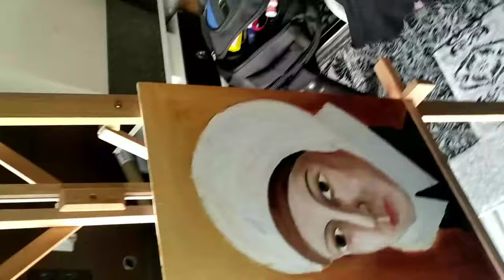Loreto school MARY WARD portrait for student